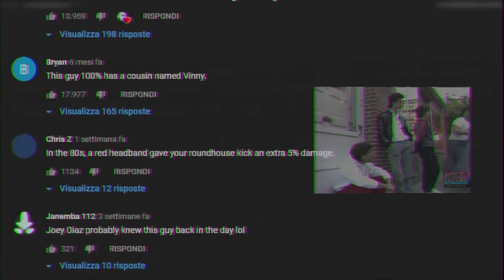🎵 Album review: VECTOR GRAPHICS - DESTINE 🎵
Real Thick Accent: Boston North End Italian